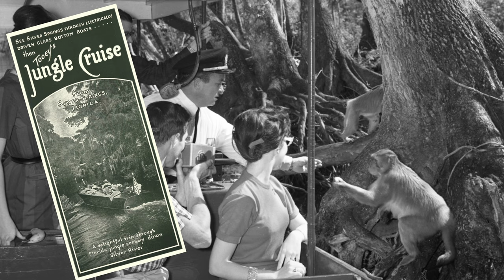Found Wild Monkeys In Florida!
In this trip Seasic, his family, and myself set out to uncover the 80 year old mystery of the rumored Florida monkeys once home to an ABANDONED forest covered theme park!  No one seems to know of their existence.  However, we were able to find them and share the story of how they ended up in Florida as an invasive species nearly 80yrs ago!  Join us as we get up close to alligators, manatees, turtles, snakes, & a massive group of rhesus macaque Florida monkeys!  These are in my top 10 Best Places To Visit In Florida!  Way better than visiting Disney , Universal Studios , or Key West!  This was a once in a lifetime trip as well as one of my cheapest trips!  These are great ideas for an affordable Florida vacation you will surely remember!  These monkeys despite looking cute can carry a virus dangerous to humans so keep your distance.  The monkeys can become territorial and aggressive when humans approach, make eye contact, or show teeth as these are primate signs of aggression.

This trip was like something out of a Tarzan movie! Oddly enough the radio in car kept playing the song Dance Monkey. how ironic!

Day 2 Morning Swim: Crystal River
Day 2 Afternoon Dive: Rainbow River in Florida

I Still Can't Believe We FOUND WILD MONKEYS In Florida While Kayaking!

FREE App Saves 25¢/Gallon On Gas & Cashback On Food!

NEW GPS Trolling Motor Adapter Makes Dumb $100 Motors Smart!

Cheap LiTime LiFePo4 Batteries Power Everything I Own!
LiTime Powers Trolling Motors, Fish Finders, Lighting,& More!
LiTime 100ah 12.8v Mini runs my trolling motor for at least two fishing days!